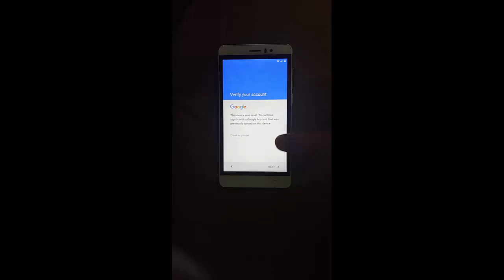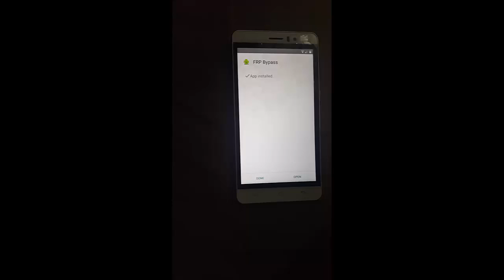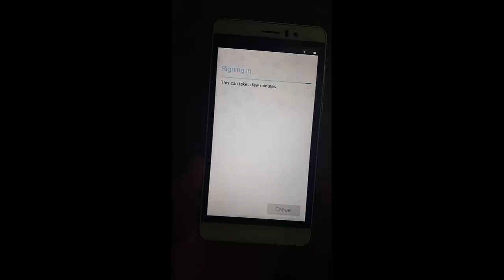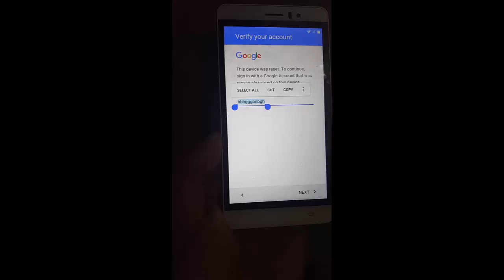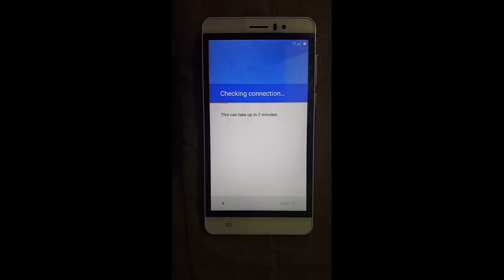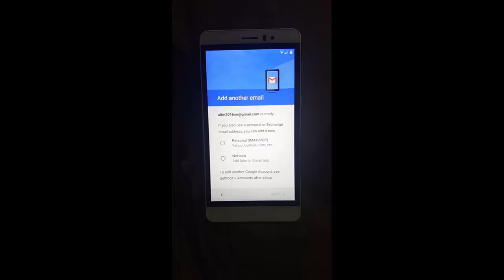2017 Method - Bypass Google Account (Factory reset protection) on all android phones in 5 minutes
This is second video in our channel for Bypassing/Removing Factory Reset Protection on all android devices.
The first video seems not to be working on some android devices, a few problems may occur since android system keeps updating and fixing the bugs.

You can bypass google account in less than 5 (five) minutes, just don't skip parts on the video.

[UPDATE OCTOBER 2017] If this method is not working for you then you should follow this latest update video

How to remove  Factory Reset Protection 2016 new method
How to bypass google account 2017
How to remove  Factory Reset Protection 2017 new method

How to bypass google account 2017 easy method
samsung j5 google account bypass without otg
samsung j7 frp unlock tool
samsung j210f 2016 frp unlock
samsung 2016 frp tool
samsung j7 frp lock remove tool
samsung j5 google account remove
samsung j7 google account bypass without otg
samsung j5 bypass google verify.apk download
hunter tool samsung frp download
frp reset tool crack
hunter tool crack
ultimate multi tool v1.3 crack
samsung hunter tool
frp remove android all device tool 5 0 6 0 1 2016

-How to Bypass google email Protection  Samsung Galaxy S5 Neo G903F, G903W
-How to Bypass google email Protection  Samsung Galaxy S5 G900F, G900I, G900M, G900A, G900T, G900W8, G900K/G900L/G900S
-How to Bypass google email Protection  Samsung Galaxy Note 4 N910F, N910K/N910L/N910S, N910C, N910FD, N910FQ, N910H, N910G, N910U
-How to Bypass google email Protection  Samsung Galaxy Note Edge N915FY, N915A (AT&T), N915T, N915K/N915L/N915S, N915G, N915D
-How to Bypass google email Protection  Samsung Galaxy Grand Prime SM-G531H, SM-G531F, SM-G530FZ
-How to Bypass google email Protection  Samsung Galaxy Core Prime VE SM-G361H, SM-G360T1
-How to Bypass google email Protection  Samsung Galaxy A3 (2016) A310M, A310Y
-How to Bypass google email Protection Samsung Galaxy A5 (2016) A510M, A510FD, A5100, A510Y
-How to Bypass google email Protection Samsung Galaxy A7 (2016) A710M, A710FD, A7100, A710Y
-How to Bypass google email Protection Samsung Galaxy A8
-How to Bypass google email Protection Samsung Galaxy A9 (2016)
-How to Bypass google email Protection Samsung Galaxy Alpha G850F, G850T, G850M, G850FQ; G850Y
-How to Bypass google email Protection Samsung Galaxy J1 (2016) J120F, J120H, J120M, J120M, J120T
-How to Bypass google email Protection Samsung Galaxy J1 mini J105B/DS
-How to Bypass google email Protection Samsung Galaxy J3 (2016) J320F, J320P, J3109, J320M; J320Y
-How to Bypass google email Protection Samsung Galaxy J2 J200F, J200Y, J200G, J200H, J200GU
-How to Bypass google email Protection Samsung Galaxy J5 J500FN, J500F, J500G, J500Y, J500M
-How to Bypass google email Protection Samsung Galaxy J7 J700F, J700M, J700H
-How to Bypass google email Protection Samsung Galaxy E5 E500F, E500H, E500HQ, E500M, E500F/DS, E500H/DS, E500M/DS
-Samsung Galaxy E7 E7000, E7009, E700F, E700F/DS, E700H, E700H/DD, E700H/DS, E700M, E700M/DS
-How to Bypass google email Protection Samsung Galaxy Tab 4
-How to Bypass google email Protection Samsung Galaxy Tab Pro
-How to Bypass google email Protection Samsung Galaxy Tab Active